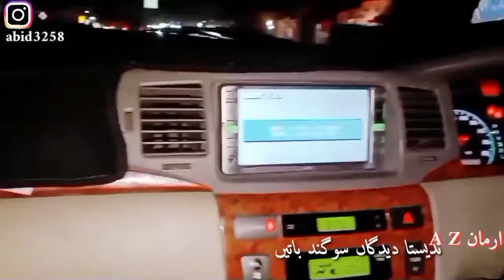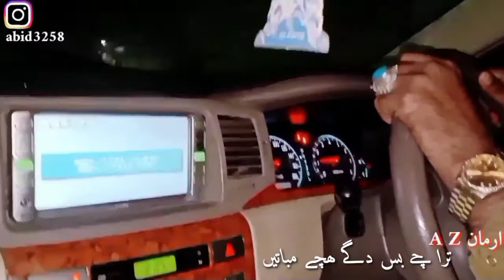balochi ghazal videos 2020